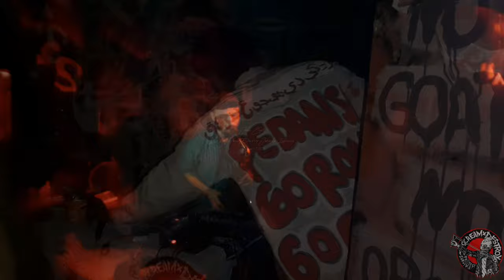Jonas Engel (Indonesia Tour 2023) Live At Scream Destroy Kymx Jakarta, Indonesia